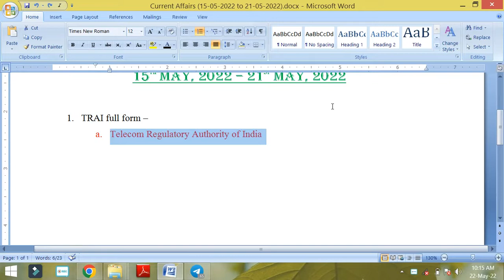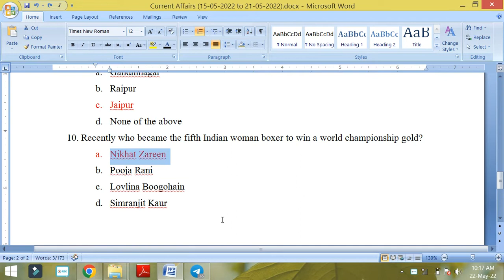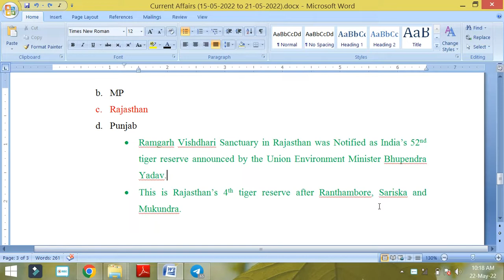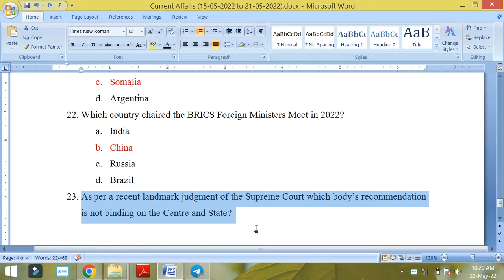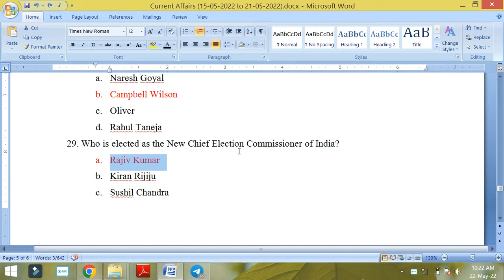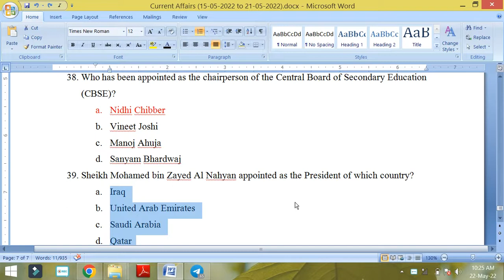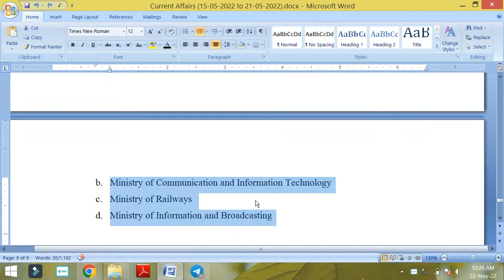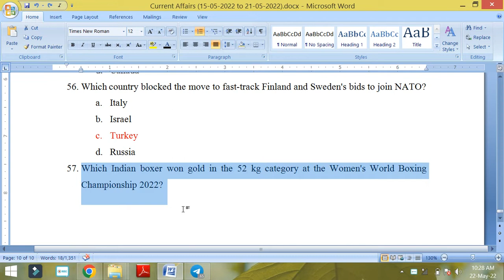WEEKLY CURRENT AFFAIRS/GK/GS FOR JUDICIARY || 15-05-2022 to 21-05-2022 || LAW EXPLORER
Join our telegram group for daily practice of prelims quiz

WEEKLY CURRENT AFFAIRS/GK/GS FOR JUDICIARY,
Current Affairs (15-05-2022 to 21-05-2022),
current affairs,
current affairs for judiciary exam,
weekly current affairs,
gk for judicial exam,
gk for judiciary exam,
gk for judiciary,
gk for judicial services exam,
gk for bihar judiciary,
bihar judiciary gk gs,
bihar judiciary general science,
bihar judiciary mains gk gs,